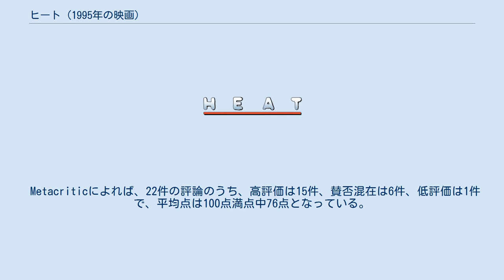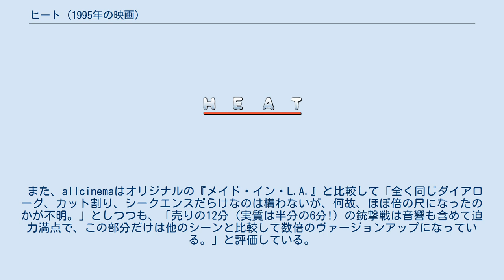ヒート (1995年の映画)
マイケル・マンの監督映画
エリオット・ゴールデンサールの作曲映画
『ヒート』（Heat）は、1995年のアメリカ合衆国の犯罪アクション映画。
監督はマイケル・マン、出演はアル・パチーノとロバート・デ・ニーロなど。
マン監督が自作である1989年のテレビ映画『メイド・イン・L.A.』をセルフリメイクした作品で、ロサンゼルスを舞台に、強盗団のリーダーと彼らを追う刑事を描いている。
 ロサンゼルスの昼下がり、ニール・マッコーリー率いる強盗団は、周到に練られた完璧な作戦で現金輸送車から麻薬カルテルのマネーロンダリング請負人であるヴァン・ザントの保有する無記名証券を奪取する。
しかし、その際に新参のウェイングローが警備員を射殺。
止む無くニールは他の警備員も口封じのため射殺してしまう。
ニールは些細なことで警備員を射殺したウェイングローを始末しようと考えるが、一瞬の隙を突いて逃げられてしまう。
 一方、捜査を担当することとなったLA市警察のヴィンセント・ハナ警部補は、わずかな手がかりから強盗団のメンバーであるマイケルを割り出すことに成功する。
部下たちにマイケルの行動確認を命じ、マイケルと接触する強盗団のメンバーらしき男たちを一人ずつあぶりだしていった。
ヴィンセントはリーダー格のニールに注目し、執拗に追及していく。
 ヴィンセントの仕事への執念は異常であり、その家庭生活は破綻寸前のところまで迫っている。
三人目の妻であるジャスティンは薬物に依存し、連れ子のローレンは情緒不安定になりつつあった。
 ニールはヴァン・ザントに証券の買い取りを持ちかける。
しかしヴァン・ザントは殺し屋を交渉の場に差し向けた。
ニールらは殺し屋を射殺、ヴァン・ザントに宣戦を布告する。
 ニールはプロの犯罪者として、いかなる状況でも高飛びできるようにするため、私生活の全てを封印していた。
ところが、そんな彼の元にイーディという若い女性が現れ、瞬く間に恋に落ちる。
そして、ニールは次の仕事を最後に足を洗い、彼女と共にニュージーランドへ移住することを決意する。
 ヴィンセントは揺さぶりをかけるため、ニールに話しかけコーヒーに誘う。
コーヒーを飲みながら身の上話をするヴィンセントとニールは、お互いの存在に不思議な共感をおぼえる。
対極に位置する存在でありながら、どこか似通った部分がある。
だが、敵同士の彼らは、次に会った時は必ず殺すと宣言した。
 やがて、ニールらはラスト・ビジネスである銀行襲撃を実行に移す。
警報装置を全て切断し、完璧な計画は成功するかに見えたが、密告によって、ヴィンセントらLA市警が銀行に急行。
白昼のダウンタウンで、想像を絶する凄絶な銃撃戦になってしまう……。
 結婚生活も崩壊寸前の最中、ニールが現れる場所の一報を受けて追うヴィンセント、イーディと国外逃亡への準備が整ったニールは最後に残った遺恨を片付けるため空港へ向かう。
空港敷地内で息を潜める二人の頭上でジェット機の轟音が鳴り響く中、ヴィンセントの銃が火を吹いた。
薄れゆく意識の中ニールは「刑務所には入らないと言っただろう」と呟き手を伸ばし、ヴィンセントはその手を握りしめる。
 ※20世紀フォックス・ホーム・エンターテイメント・ジャパンより2017年3月3日発売の製作20周年記念ブルーレイにはソフト版に加え、テレビ朝日版の日本語吹き替えが収録。
 武器の名前。
()内は使用者名。
 批評家からは好意的な評価を得ている。
Rotten Tomatoesによれば、批評家の一致した見解は「アル・パチーノとロバート・デ・ニーロがスクリーン上で一緒にいる時間はわずかだが、『ヒート』はそのスターたちから説得力のある演技を引き出し、そしてマイケル・マンのこのジャンルでの熟練ぶりを再確認させてくれる魅力的な犯罪ドラマである。」であり、83件の評論のうち高評価は87%にあたる72件で、平均点は10点満点中7.8点となっている。
 また、allcinemaはオリジナルの『メイド・イン・L.A.』と比較して「全く同じダイアローグ、カット割り、シー...